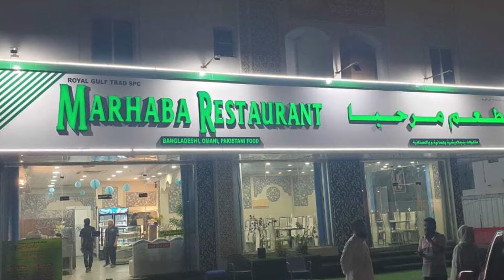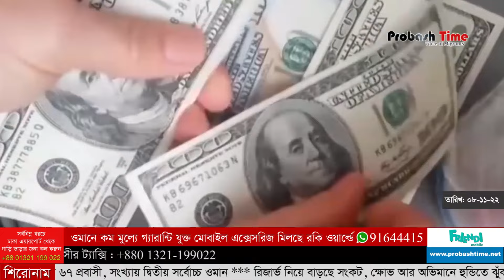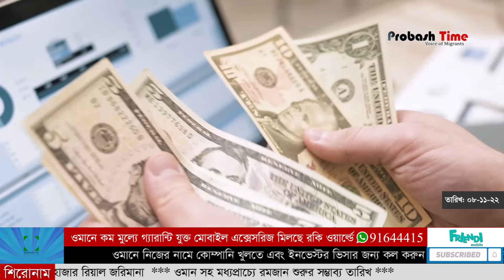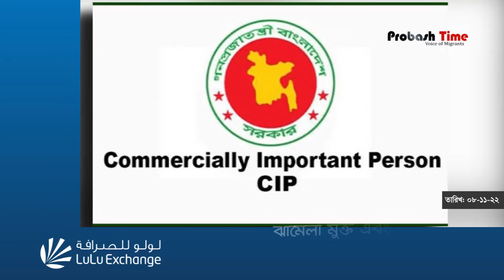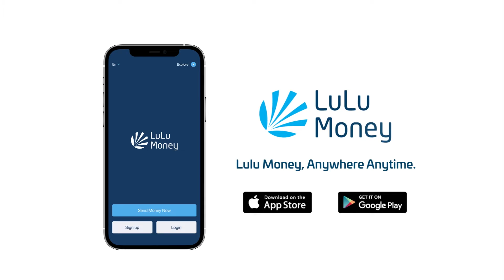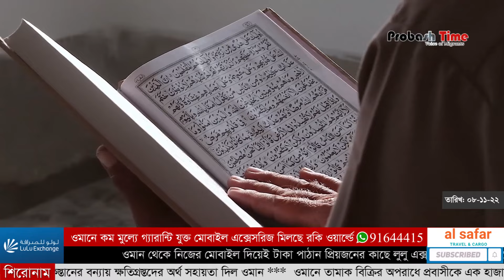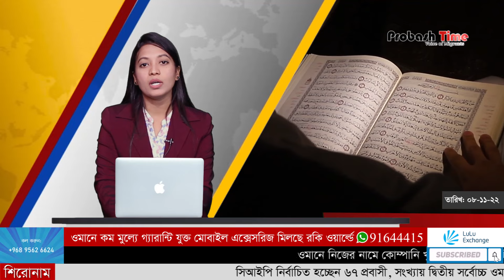ওমানে রমজান শুরুর সম্ভাব্য তারিখ ঘোষণা! | Oman | Cip | Dubai | Ramadan | Probash Time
১, রিজার্ভ নিয়ে বাড়ছে সংকট, ক্ষোভ আর অভিমানে হুন্ডিতে ঝুঁকছেন প্রবাসীরা
২, সিআইপি নির্বাচিত হচ্ছেন ৬৭ প্রবাসী, সংখ্যায় দ্বিতীয় সর্বোচ্চ ওমান
৩, প্রবাসীদের জরিমানা বৃদ্ধি করে দ্বিগুণ করলো আমিরাত সরকার
৪, পাকিস্তানের বন্যায় ক্ষতিগ্রস্তদের অর্থ সহায়তা দিল ওমান
৫, ওমানে তামাক বিক্রির অপরাধে প্রবাসীকে এক হাজার রিয়াল জরিমানা
৬, ওমান সহ মধ্যপ্রাচ্যে রমজান শুরুর সম্ভাব্য তারিখ

- Team Probash